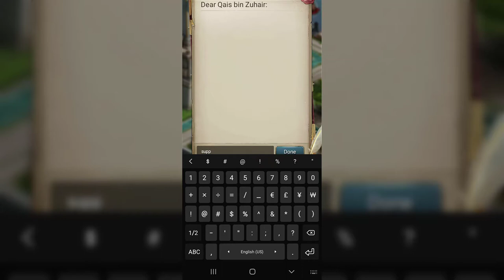War Enternal Gameplay Walkthrough - Part 5 (Android,IOS)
War Enternal

Download Links

id=com.and.wareternal

New Civilization - Dominion of the Pharaohs Available Now!
Experience our exclusive kingdom merger feature. Conquer other kingdoms and merge them into your own empire!
Build your own empire or bow to others' supremacy - it's up to you.

ZerwGameplay